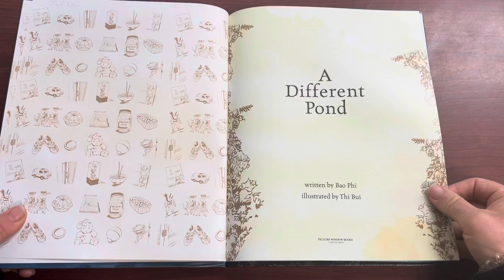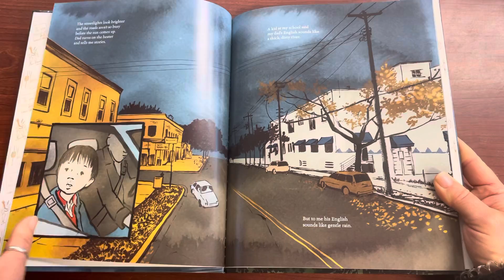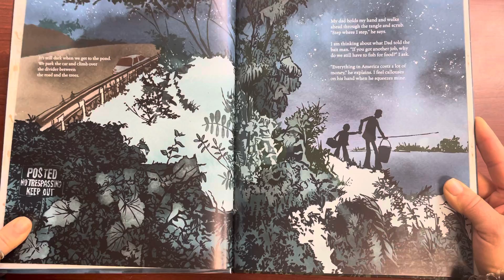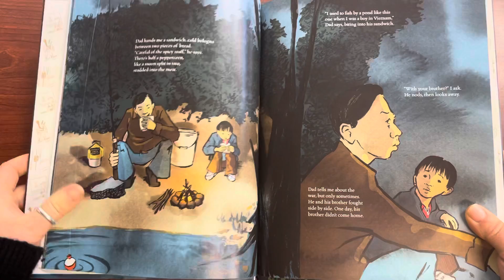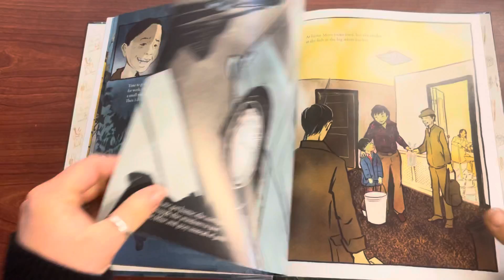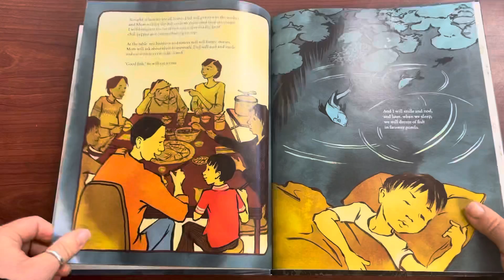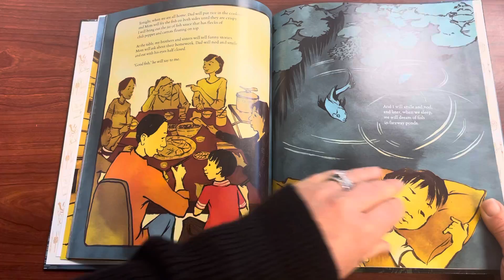Mrs. Z Reads “A Different Pond” for APIHM